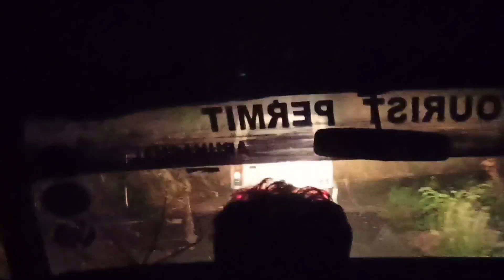COLLEGE LIFE IS IN TROUBLE ll VLOG 8 II BEKAR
WELCOME TO

VLOG 8: Due to the Number of Covid 19 cases increasing in Mizoram. Our College authority decided to send us in home & taking online classes from home. In this video There are Some Last moments i captured before leaving Mizoram for the first time.

Mizoram: Mizoram is a state in northeastern India, with Aizawl as its seat of government and capital city. The name of the state is derived from "Mizo", the self described name of the native inhabitants, and "Ram", which in the Mizo language means "land." Thus "Mizo-ram" means "land of the Mizos".

Equipments:

Cemera: Realme 7 android smart phone